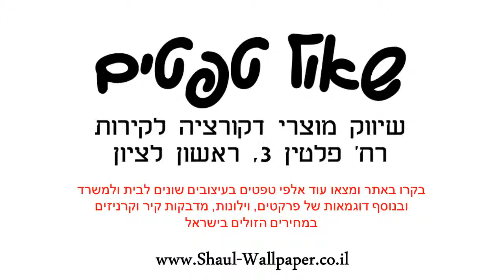טפט עלים לקיר בגווני חום שחור וזהב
טפטים לקיר, טפט עלים איכותי.
מידות הטפט:
רוחב הגליל: 53 ס"מ
חומר הטפט: ויניל.